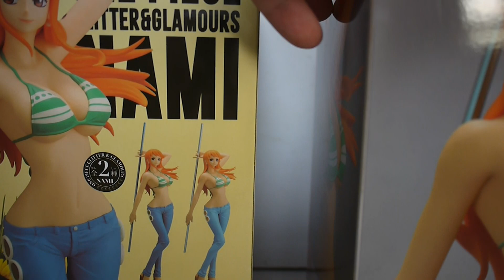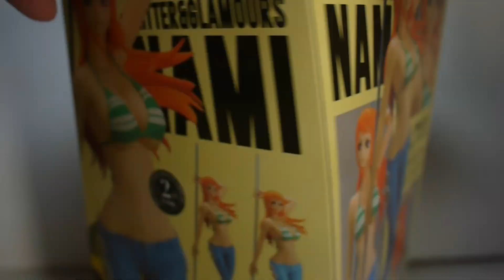豪宅玩具~2118~(鋼管舞!?)海賊王ONE PIECE航海王GLITTER&GLAMOURS G&G 娜美 ナミNami